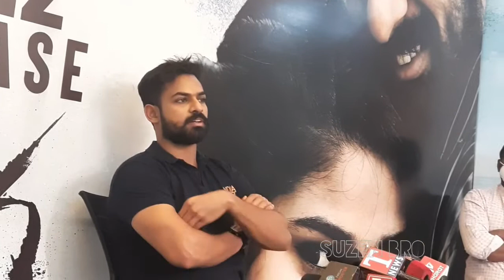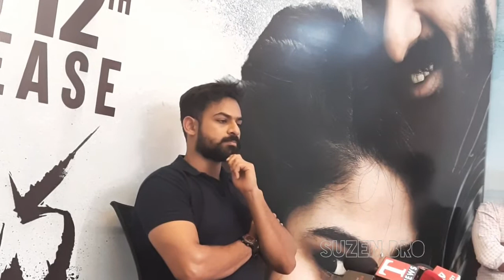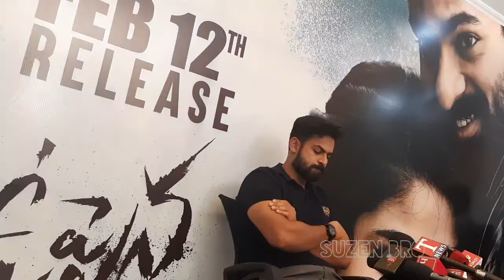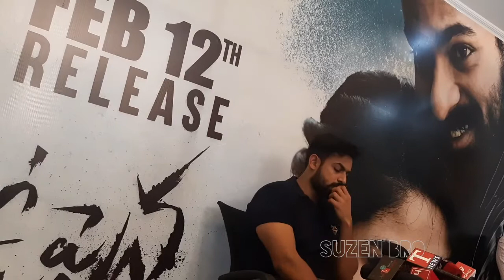ఉప్పెన పై వస్తున్న ట్రోలింగ్స్ కు వైష్ణవ్ తేజ్ గట్టి సమాధానాలను ఇచ్చాడు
Uppena movie Hero Vaishnav  Tej  Interview

SuzenBro vlogging in Telugu.. Exploring places , Sharing Intresting Updates about movies ,culture,Gaming and Arts.